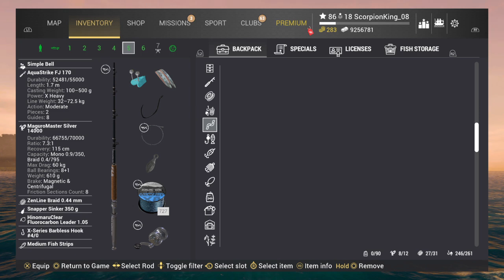Fishing Planet 3 in row